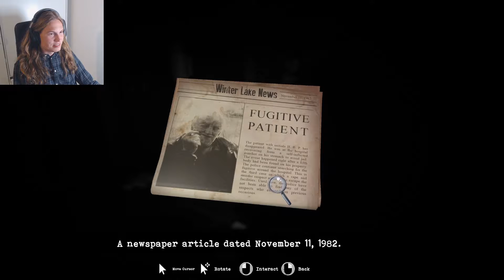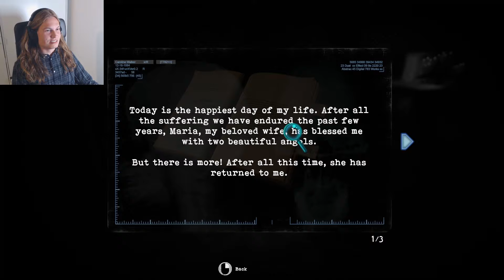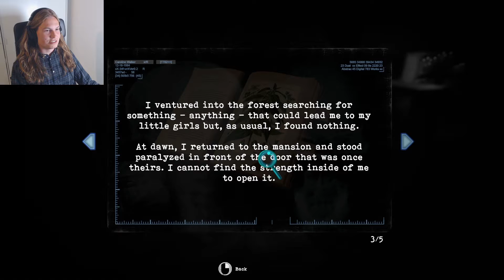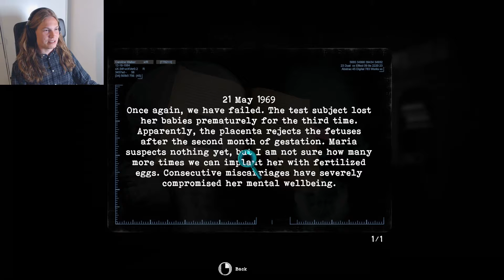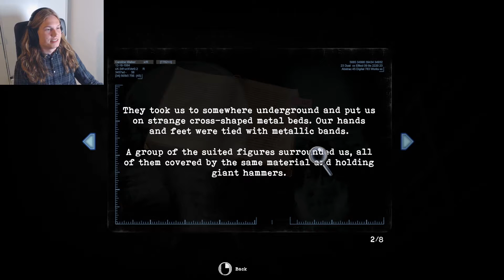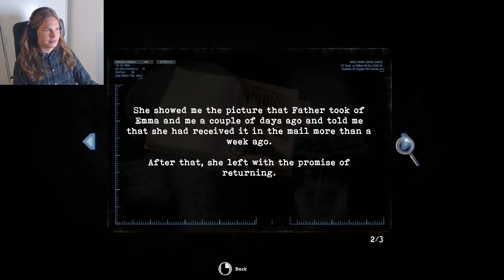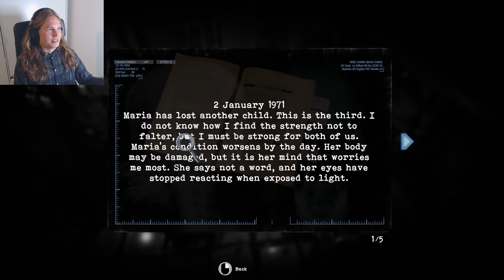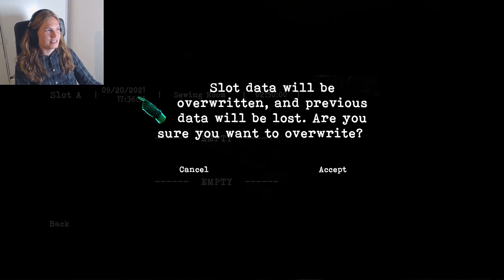Let's Play - "Tormented Souls" - Part 4 - Finding even more scary secrets in the mansion